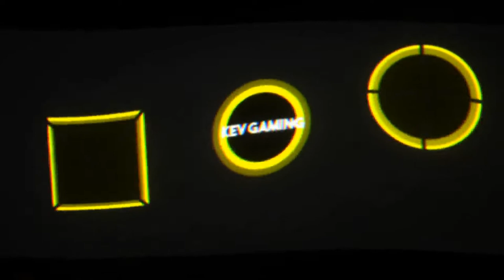Need for Speed Hot Pursuit Remastered #28 Racer Ultimately Open & V12 for Victory